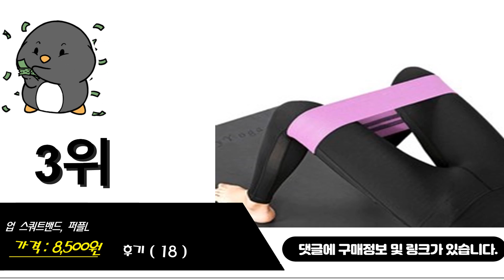허벅지밴드 이거추천합니다. 추천순위 TOP10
1위. 프로이스 스쿼트 밴드, 블랙 [9,090원]
2위. 홈트 루프 운동기구 엉덩이 고무밴드 운동법 하체운동 런지 스퀏 힙쓰러스트, 블랙 [8,300원]
3위. 업 스쿼트밴드, 퍼플L [8,500원]
4위. 허벅지 압박 밴드 땀복 찍찍이 슬리밍 헬스 운동, 블랙 [9,900원]
5위. 불태우자 허벅지벨트 1+1 허벅지밴드 다이어트 2P 하체운동밴드 슬리밍벨트 헬스 허벅지 스쿼트벨트 [11,500원]
6위. 솔디몬 힙업밴드 스쿼트 하체 근력 다리 허벅지 운동 필라테스 헬스 요가 저항 탄력 [8,900원]